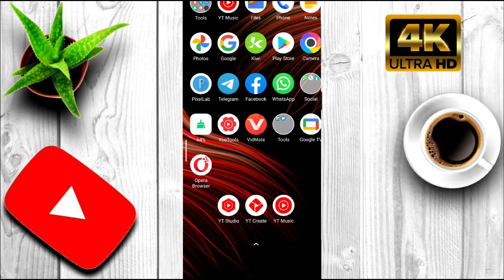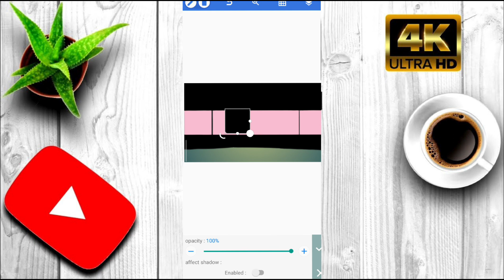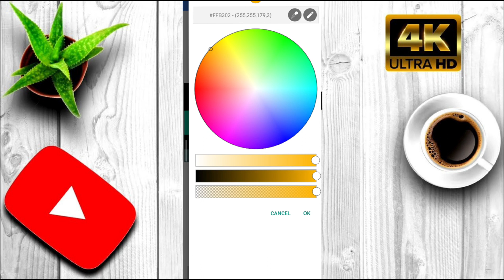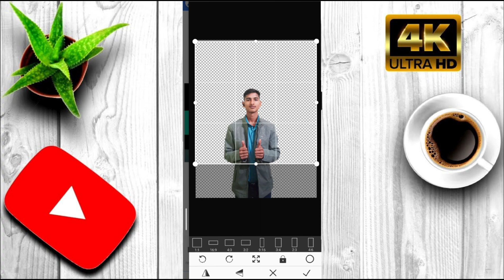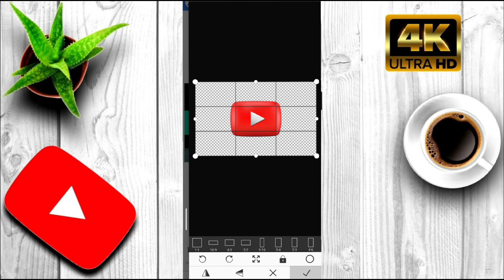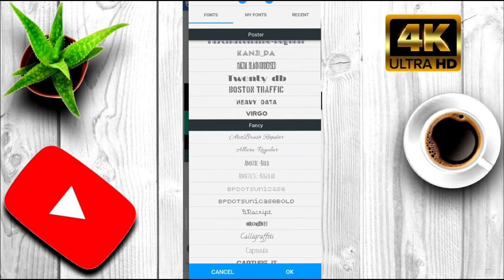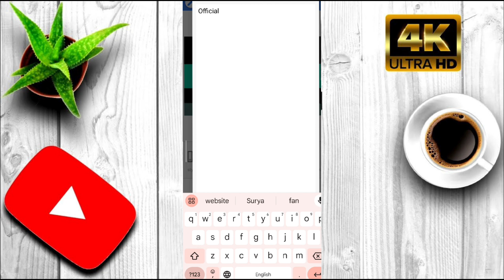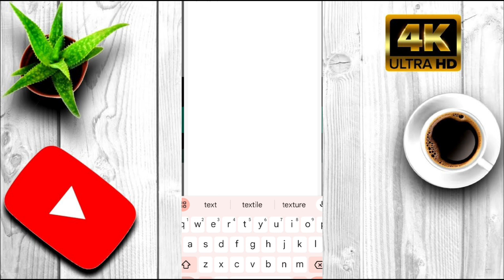YouTube Banner Kaise Banaye 2024 | How To Make YouTube banner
✅Your Queries --

youtube banner size photoshop

youtube banner kaise banaye manoj dey
youtube banner kaise banaye 2024
youtube banner kaise banaye laptop se
banner editing
banner design
how to make youtube banner in canva mobile
how to make youtube banner with ai
how to make youtube banner fit on all devices